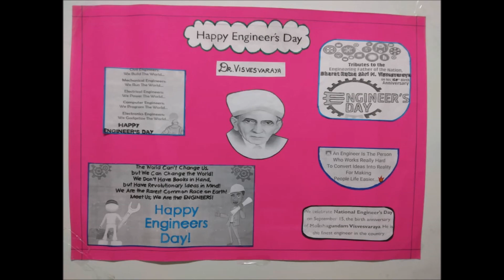Happy Engineers Day 2021